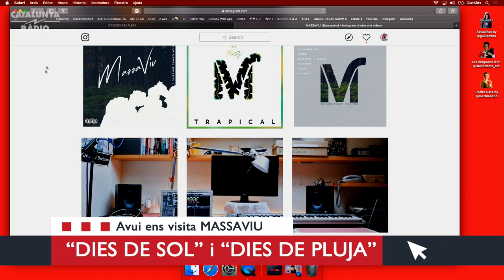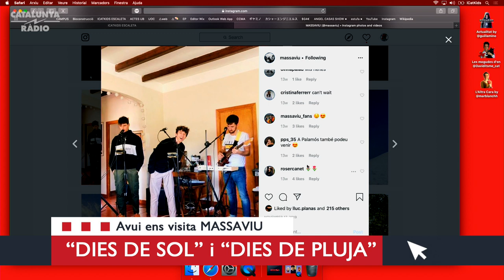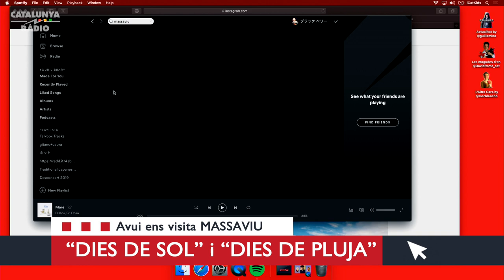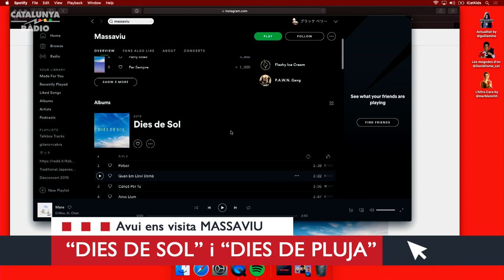🥵 Massaviu, els Sadboys catalans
Cançó en directe d’un nou grup iubaníssim que fan trap r&b en català.